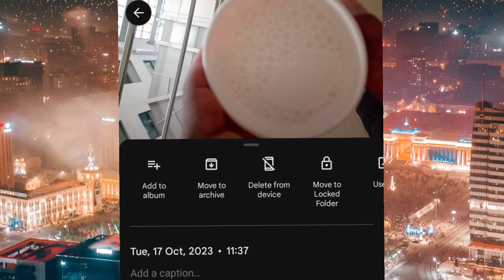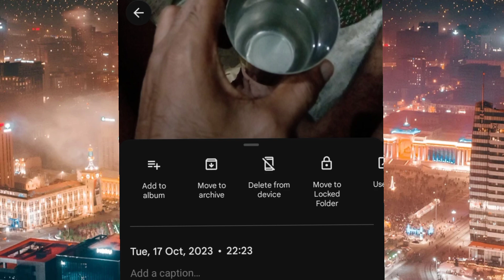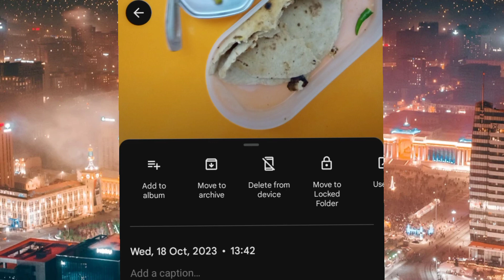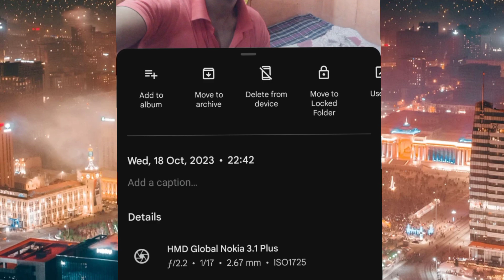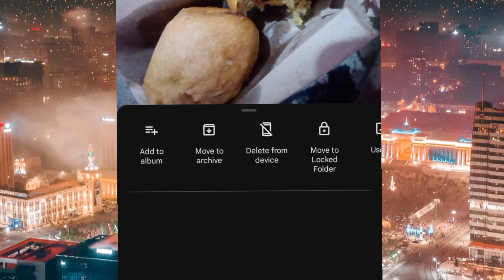7,8,9 th day of 30 days hard work body transformation challenge, Open diet